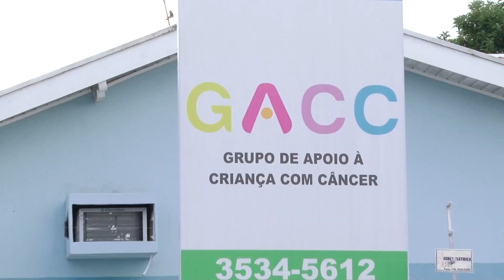Bazar solidário do GACC tem filas e distribuição de senhas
Dinheiro arrecadado é 100% revertido para tratamento e recuperação de pacientes com câncer e doenças hematológicas. Chamariz desta edição foram as peças de marcas famosas, vendidas a preços acessíveis.